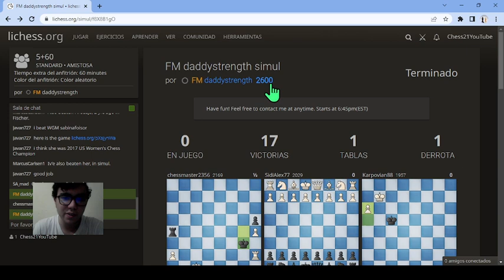Le Gano A Maestro Fide de 2600! El Jugador Más Fuerte Que He Enfrentado...